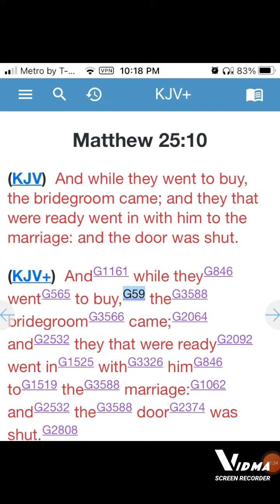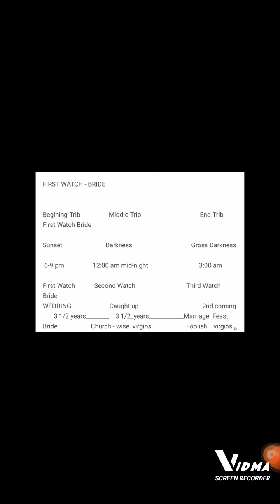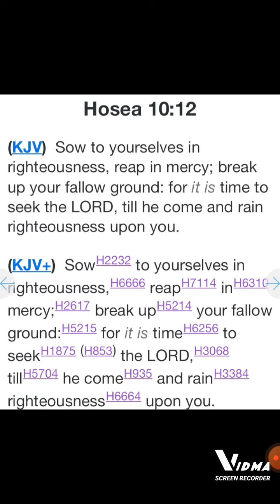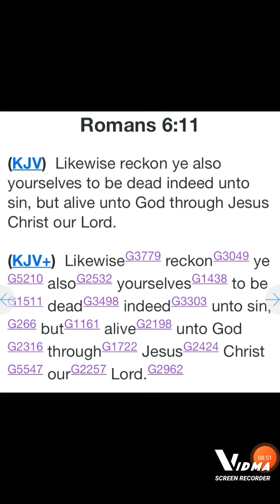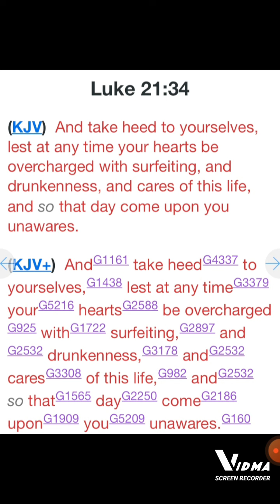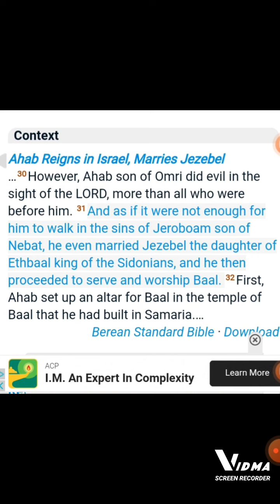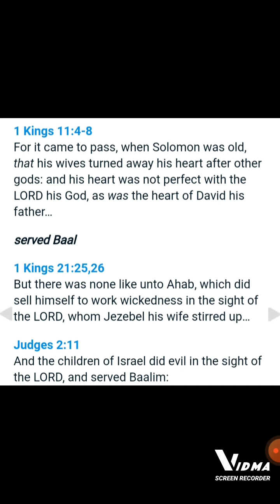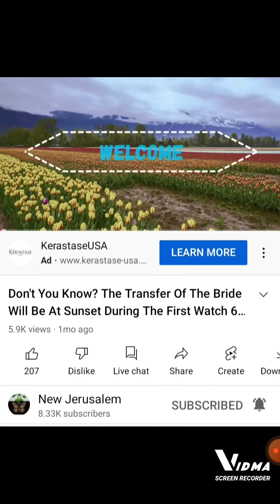JEREMIAH 33:3- LORD'S WORDS ( WARNING FOR BODY OF CHRIST)